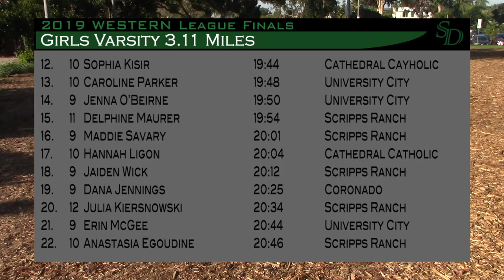19' XC Western League Finals - Girls Varsity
2019 CIF-SD Western League Cross Country Finals
11/14/19 Morley Field - San Diego, CA